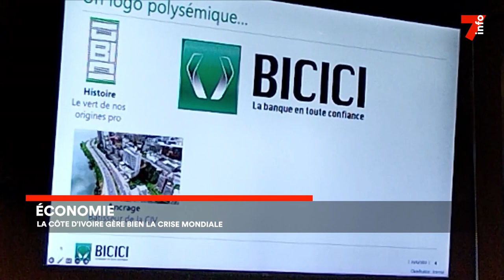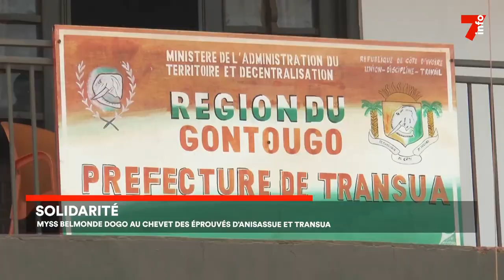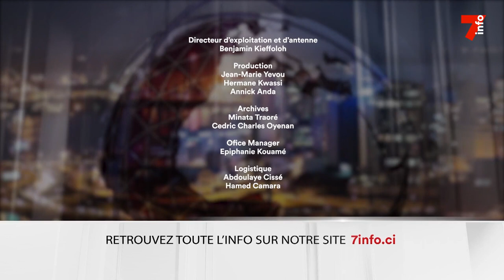Le 7 minutes du 25 février 2023 (édition du 6h)